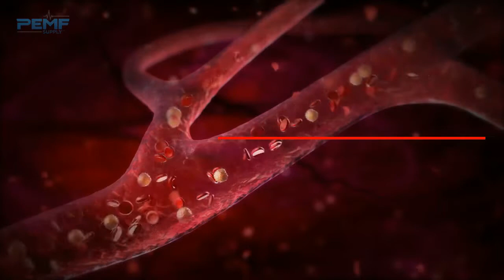Improve Circulation With PEMF Therapy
Regular use of PEMF Therapy can reduce symptoms such as pain, swelling and numbness commonly associated with poor circulation.